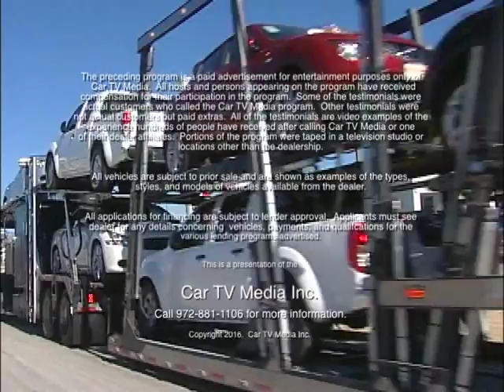Park Cities Ford PCF102316